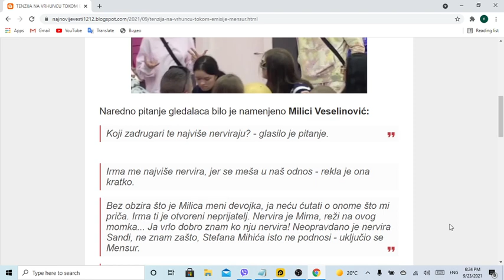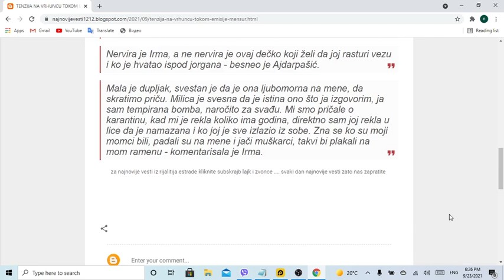TENZIJA NA VRHUNCU TOKOM EMISIJE! Mensur ućutkao Milicu, pa izneo SVE NJENE LAŽI i pobesneo kao nika